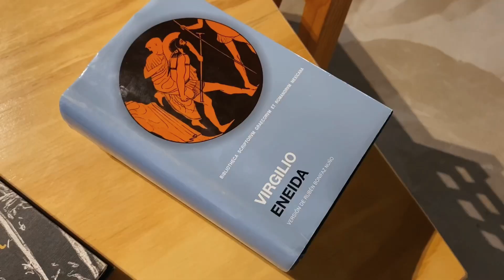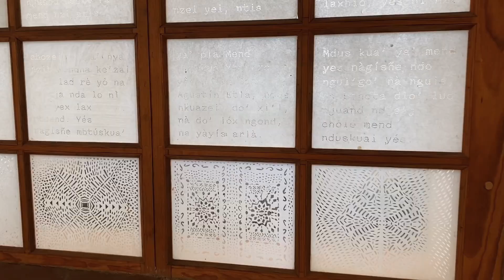¿Qué lugares visitar cerca de la ciudad de Oaxaca? Villa de Etla, San Agustín, Zonas Arq. y más.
Si estás en la ciudad de Oaxaca y te gustaría conocer lugares cercanos, aquí te traigo una ruta cultural que seguro te gustará.

Se trata de los pueblos de Etla, Villa de Etla, San Agustín Etla, Reyes Etla y mucho más, dentro de este circuito encontrarás la ruta de los quesos, zonas arqueológicas como la de San José el Mogote, Iglesias como el Santuario de las Peñitas y Museos preciosos como el CASA el Centro de las Artes de San Agustín, un lugar que no debes perderte.

Me harás muy feliz, por que estás ayudando a que esta comunidad crezca.